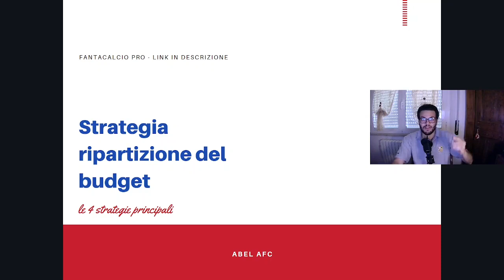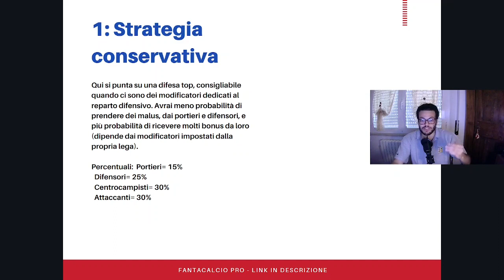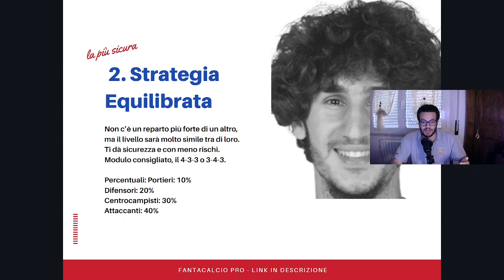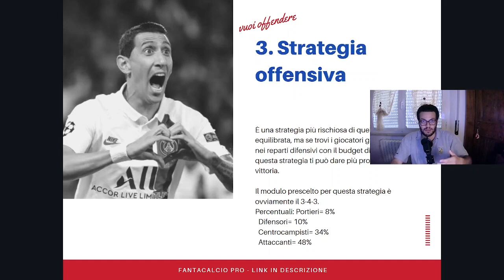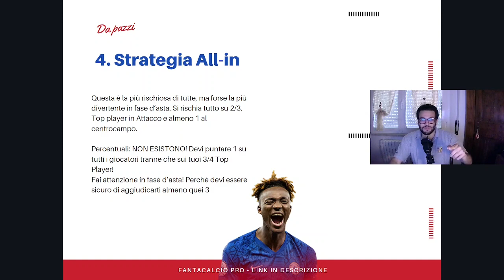GUIDA ASTA FANTACALCIO: 4 strategie divisione budget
In questo video vi presento 4 strategie per l'asta di fantacalcio. Dalla più conservativa alla più pazza!